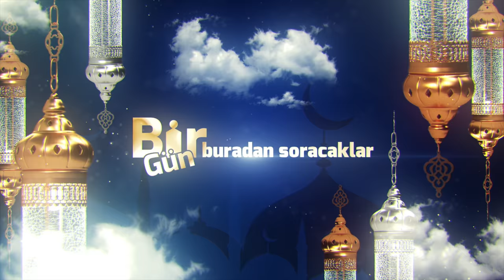İnsana İlk Sorulacak İbadet Namazdır - Mehmet Emin Ay | Bir gün Buradan Soracaklar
Mehmet Emin Ay ile " Bir Gün Buradan Soracaklar " yeni bölümüyle kaldığı yerden devam ediyor. Mehmet Emin Ay bu bölümde " Hocam namazı aradan çıkarsak da şu işimize baksak " sorusunun ne kadar yanlış olduğunu anlattı.

Mehmet Emin Ay bu bölümde başlıca şunları anlattı;

" Bir Gün Buradan Soracaklar " programımızda bu gün, bize zaman zaman sorulan 'hocam namazı aradan çıkarsak da şu işimize baksak' sorusunun ne kadar yanlış olduğunu ortaya koymaya çalışalım. Kıymetli dostlarım, gerçekten de programa adını veren " Bir Gün Buradan Soracaklar " sorusunun tam da yaşanacağı gündür mahşer günü ve insanın ibadetlerinden ilki namaz konusunda olacak. İnsanın soruya muhatap olacağı ibadetlerin ilki namaz olacak...

Namaz müminin hayatında aradan çıkarılacak bir şey değildir aksine baş tacı edilmesi gereken bir ibadettir ve şu Ramazan günlerinde bazen iftar ettikten hemen sonra namaz kılmak suretiyle ardından yemeğe geçilmekte bazen de iftarlar edildikten sonra akşam namazları kılınmaktadır...

Peygamber Efendimiz (s.a.v) yemek ile namaz bir araya geldiğinde önce yemeğin yenmesini sonra namazın kılınmasını istemiştir. Son derece dikkat çekici bir durum bu. Efendimiz'in (s.a.v) gözümün nuru dediği namazı acaba yemekten sonraya bırakmasının ne hikmeti olabilir diye düşündüğümüzde islam alimlerinin, islam büyüklerinin şöyle söylemlendirebileceğimiz çok güzel bir görüşü ortaya çıkıyor...

Devamı videoda...

Ramazan güzeldir, Beraber güzelleşelim...